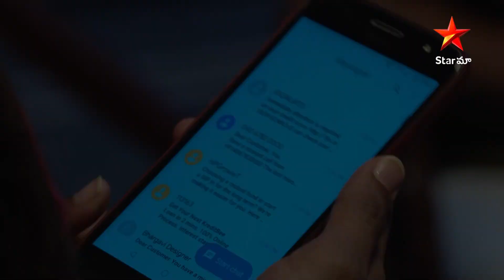Gorintaku - Episode 2 Highlights | కష్టపడి దాచుకున్న డబ్బు పోయింది | Telugu Serial | Star Maa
Srivalli is heartbroken after she finds out that her hard-earned money is lost. She's probably saving that money for that mysterious patient in the hospital. Watch the video to know what happens next.